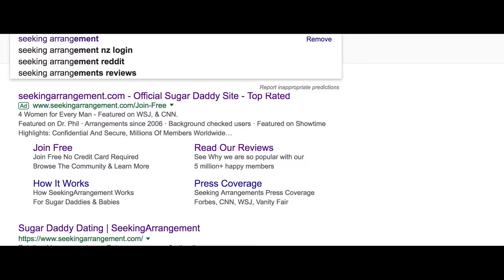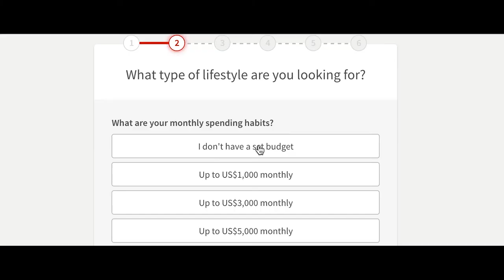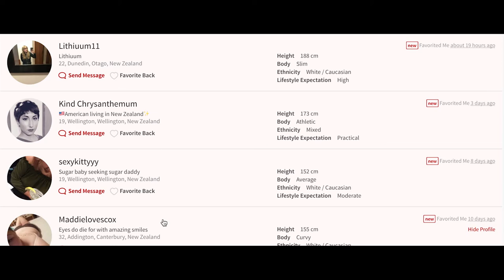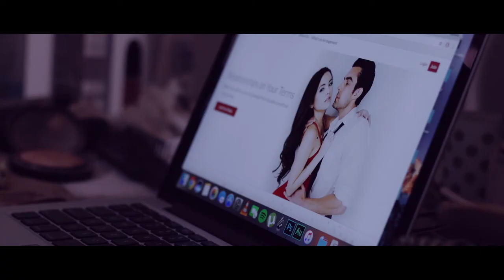SUGAR | Documentary Film by Isabella Walsh (2017)